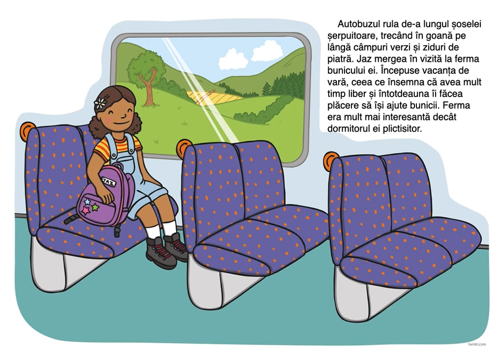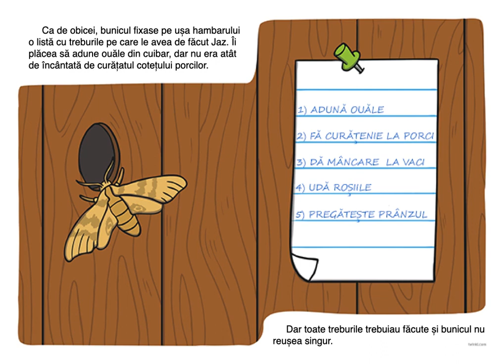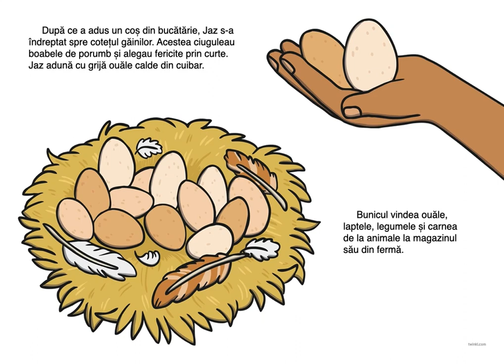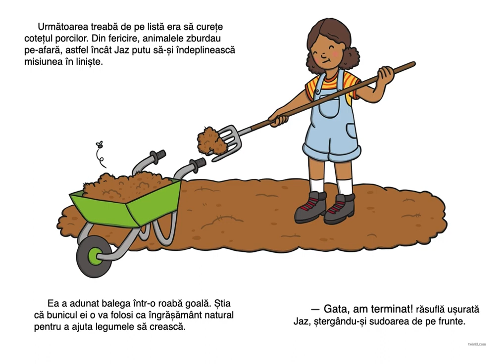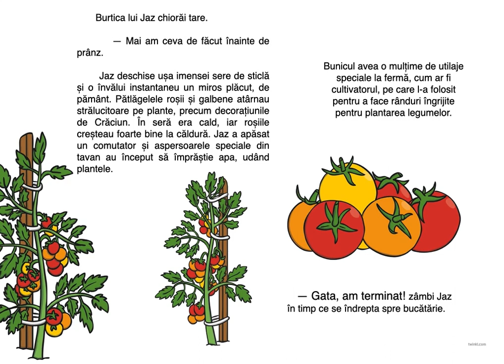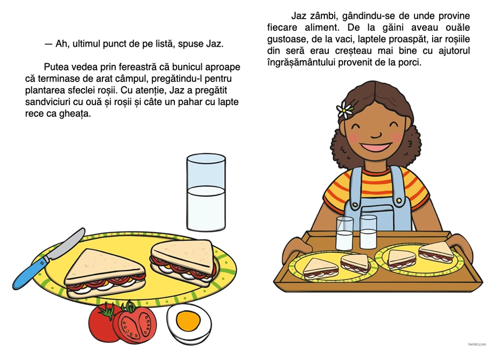Ferma bunicului | DLC - educarea limbajului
Sugestii de întrebări după vizionarea poveștii:
- Unde mergea în vizită fetița din poveste?
- Cine a întâmpinat-o pe fetiță?
- Care erau sarcinile pe care i le-a dat de făcut bunicul?
- Care sunt alimentele pe care le obținem de la găini / vaci / porci / capre?
- Care sunt alimentele voastre preferate obținute de la animalele de la fermă?

Materialul este preluat de pe site-ul twinkl.ro.

✨ Bun venit la Magic Gradi! 🌟 Aici descoperi povești fascinante care inspiră imaginația și aduc bucurie celor mici! 🧚‍♂️📚 Nu uita să te abonezi și să activezi clopoțelul 🔔 pentru a nu rata niciun episod magic! ✨💫
📩 Întrebări sau sugestii? Scrie-ne în comentarii sau contactează-ne!
💖 Mulțumim că ești parte din lumea noastră magică!